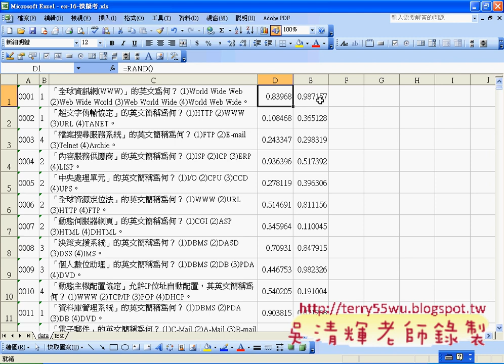07_輸入答案並計算成績(EXCEL函數與VBA 吳老師